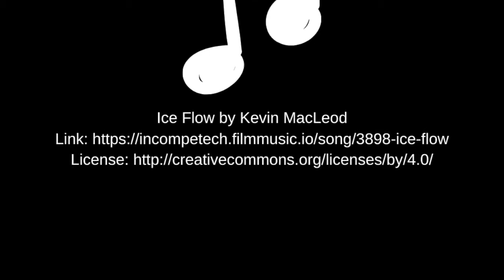New Podcast Intro - Take your game to the next level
A brief introduction to the rebrand of our podcast.
If mediocrity is uncomfortable for you, if you believe you can achieve anything given the right environment, welcome to our family.